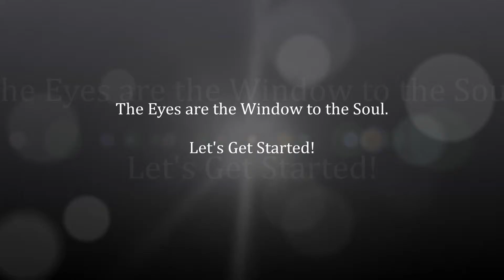My Daily Makeup Routine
Here's a super quick look at my daily routine!